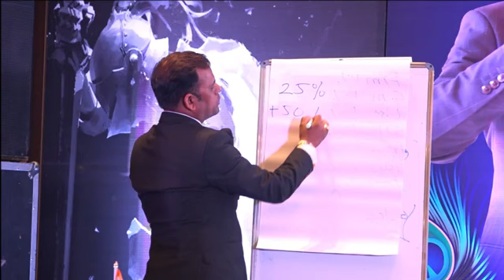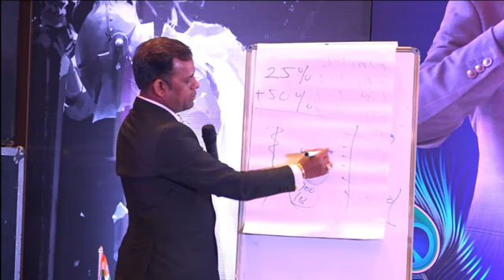Safe Shop Sandaar Speech Challenge_. And Opportunity LDP UCA Sriman Madhav Sir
Safe Shop ia